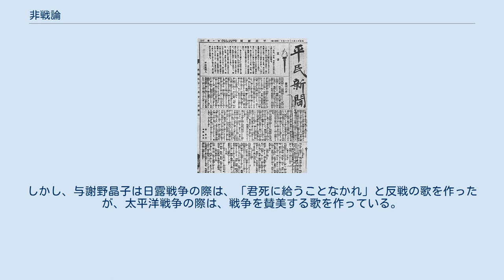非戦論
平民新聞創刊号 非戦論（ひせんろん）とは、戦争および武力による威嚇や武力の行使を否認し、戦争ではない手段・方法によって問題を解決し、目的を達成しようという主張、社会運動である。
 日本での社会運動としての非戦論は、19世紀末の明治時代にあらわれ、日露戦争前夜には、幸徳秋水・堺利彦らが『万朝報』や週刊『平民新聞』紙上で、社会主義の考え方を背景に非戦を訴えた。
 日本においては、イギリスやアメリカのように、組織的な徴兵反対運動や兵役忌避者団体は組織されることがなかった。
しかし灯台社（エホバの証人）の明石順三のように信者である長男の真人や伝道者の村本一生の1939年の兵役拒否に関連して治安維持法違反で懲役10年の刑を受けた者はいた。
 第二次世界大戦後には、平和運動が主流となる。
 内村鑑三 キリスト教信者である内村鑑三の非戦論は、「戦争政策への反対」と「戦争自体に直面したときの無抵抗」という二重表現を通じて、あらゆる暴力と破壊に抗議し、不義の戦争時において兵役を受容するという行動原理を正当化した。
 内村は、その立場から日露戦争に反対する言論を展開した。
内村に「徴兵拒否をしたい」と相談に来た青年に対しては、同様の立場から「家族のためにも兵役には行った方がいい」と発言した。
例えば、斎藤宗次郎は、内村に影響されて非戦論を唱え、「納税拒否、徴兵忌避も辞せず」との決意をしたが、後に内村の説得により翻意している。
 内村の非戦論は「キリストが他人の罪のために死の十字架についたのと同じ原理によって戦場に行く」ことを信者に対して求める無教会主義者の教理に基づく。
「一人のキリスト教平和主義者の戦場での死は不信仰者の死よりもはるかに価値のある犠牲として神に受け入れられる。神の意志に従わなければ、他人を自分の代りに戦場に向かわせる兵役拒否者は臆病である」と述べて、内村は弟子に兵役を避けないよう呼びかけた。
 内村は「悪が善の行為によってのみ克服されるから、戦争は他人の罪の犠牲として平和主義者が自らの命をささげることによってのみ克服される」と論じ、「神は天においてあなたを待っている、あなたの死は無駄ではなかった」という言葉を戦死者の弟子に捧げた。
また、若きキリスト教兵役者に「身体の復活」と「キリストの再臨」（前者は個人の救い、後者は社会の救い）の信仰に固く立つよう勧めた。
 真宗大谷派僧侶高木顕明は自身の深い仏教信仰に基づき非戦論を主張した。
 与謝野晶子や木下尚江ら文学人は、非戦をテーマにした文学を発表した。
しかし、与謝野晶子は日露戦争の際は、「君死に給うことなかれ」と反戦の歌を作ったが、太平洋戦争の際は、戦争を賛美する歌を作っている。
 アメリカ同時多発テロ事件以降、非戦論を再評価する活動家もいる。